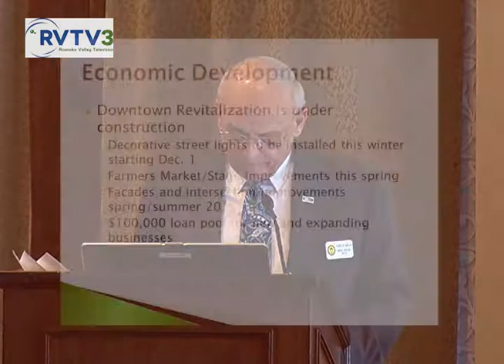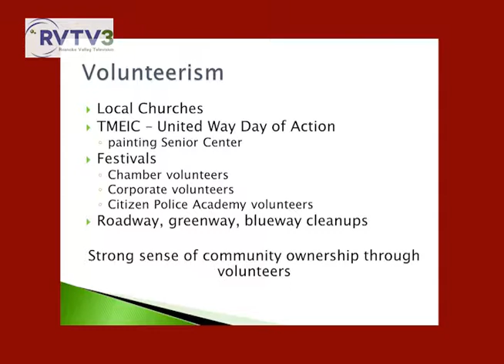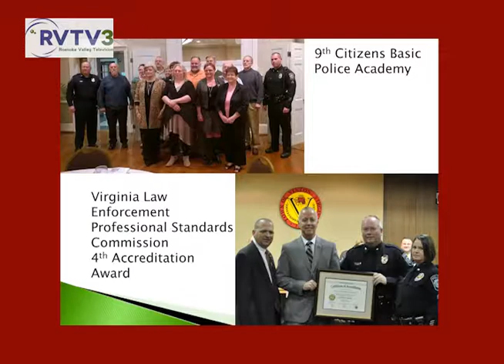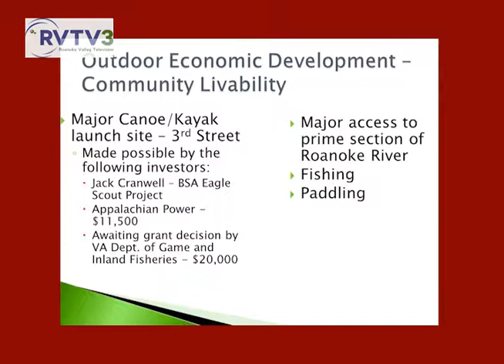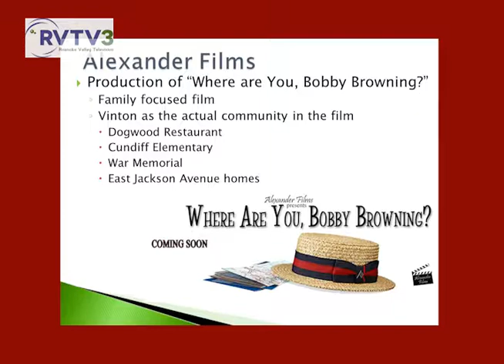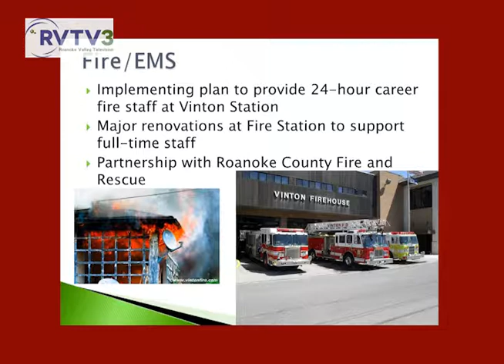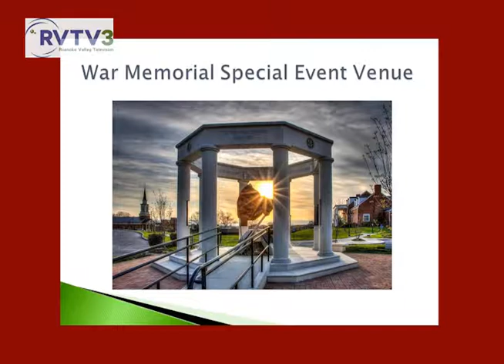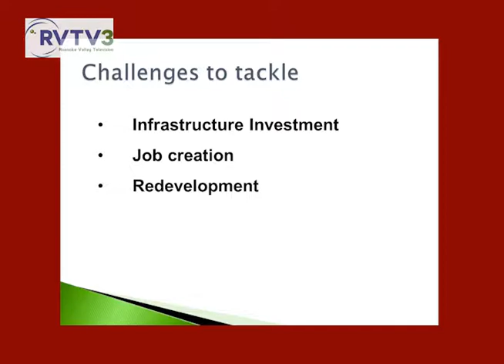2014 State of the Town of Vinton Address